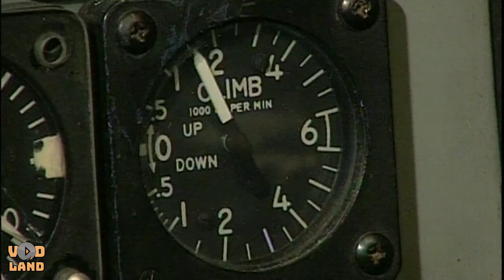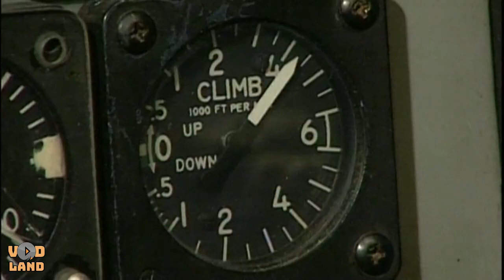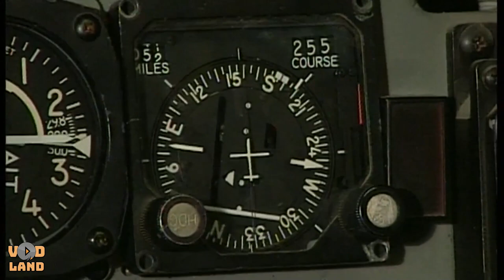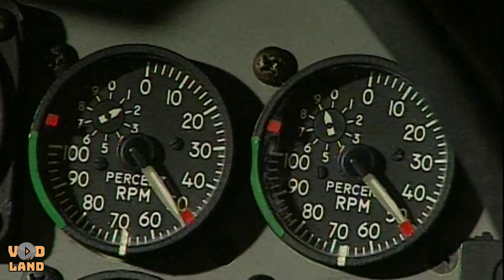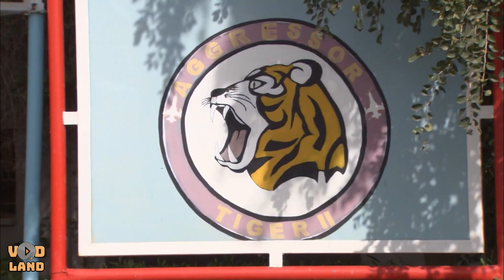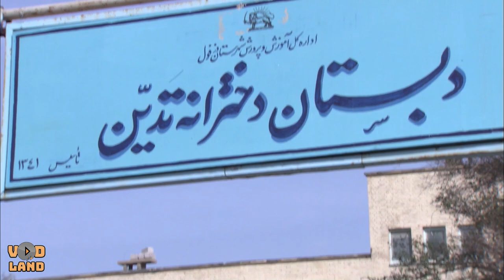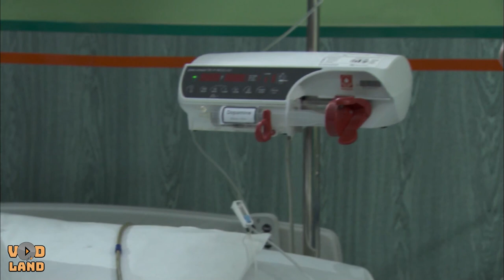سریال شوق پرواز - قسمت 10 | Serial Shoghe Parvaz - Part 10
سریال شوق پرواز - قسمت 10

خلاصه داستان:
شوق پرواز نام یک مجموعه تلویزیونی است که در مورد زندگی عباس بابایی یکی از خلبانان نیروی هوایی ساخته شده‌است.

بازیگران:
شهاب حسینی، شهرام حقیقت دوست، الهام حمیدی، افسانه بایگان، اکبر عبدی

کارگردان: یدالله صمدی
تهیه کننده: جواد نوروز بیگی
نویسنده: فرهاد توحیدی

ژانر: اجتماعی، خانوادگی، درام، تاریخی. جنگی

برای مشاهده قسمت های دیگر سریال شوق پرواز بر روی لینک زیر کلیک نمایید:

Serial Shoghe Parvaz - Part 10

Synopsis:
Shoghe Parvaz is the name of a television series that was made about the life of Abbas Babaei, one of the Air Force pilots.

Release: 2011

Cast:
Shahab Hosseini, Shahram Haghighat Dost, Elham Hamidi, Afsaneh Baygan, Akbar Abdi

Director: Yadullah Samadi
Producer: Javad Norouz Begi
Author: Farhad Tohidi

Genre: Social, Family, Drama, Historical, War